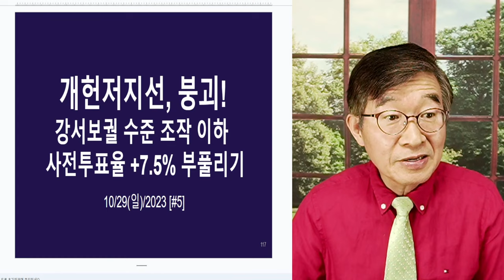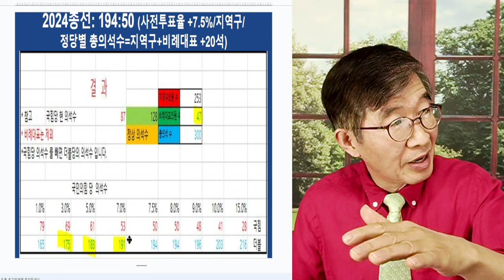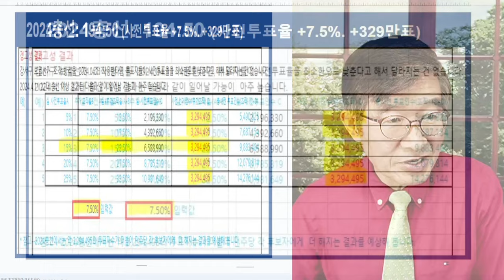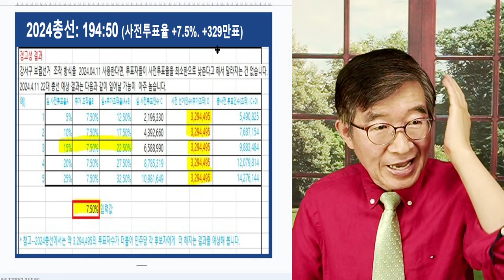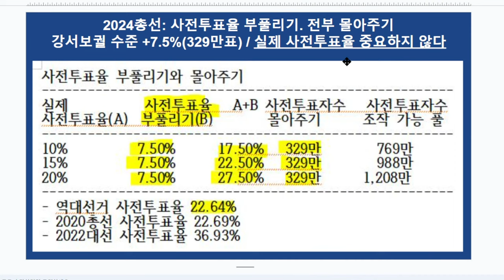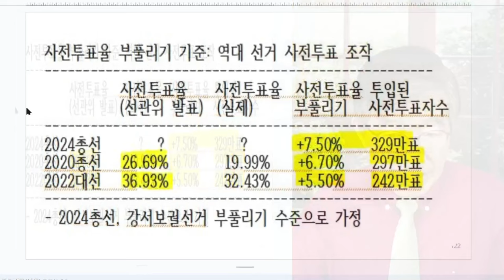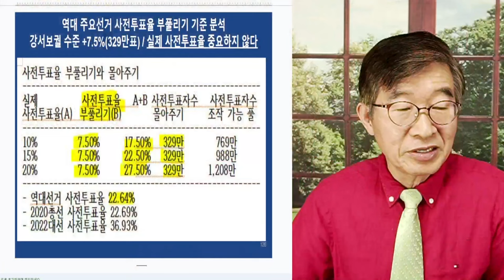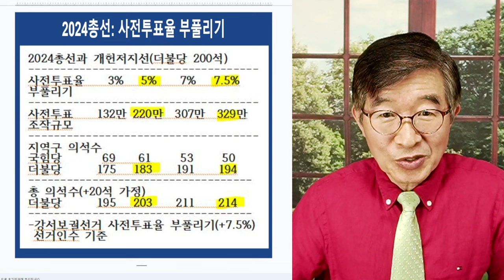개헌탄핵저지선, 모두 붕괴 / "214 돌파" 강서구청장 보궐선거 수준, 사전투표율 부풀리기 X 전부 몰아주기하면 / 정신 못차리는 사람들, 당하고 나서 깨달을지 [공병호TV]